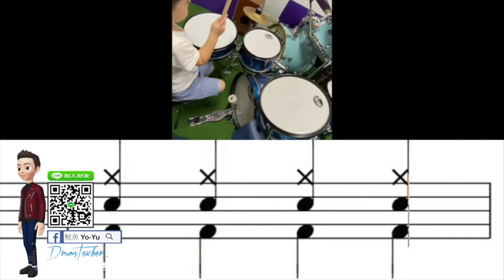【爵士鼓手魷魚kEN®】🥁🎼DrumsTeacher.com™🎶表演.課程 (2020-05🎵爵士鼓學員；幼兒班.學生班.成人班 音樂打擊樂器團體課程) Drum SparxStix